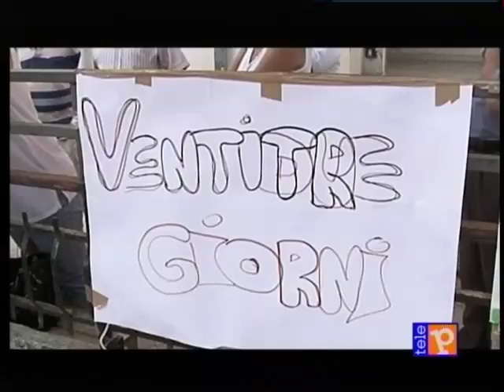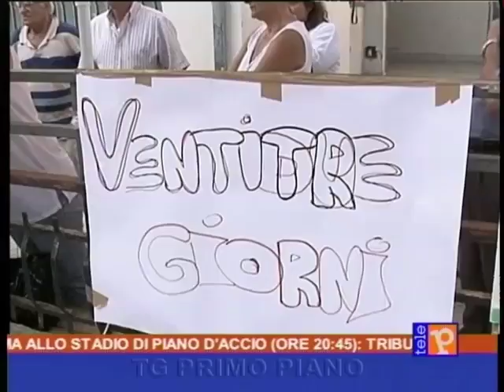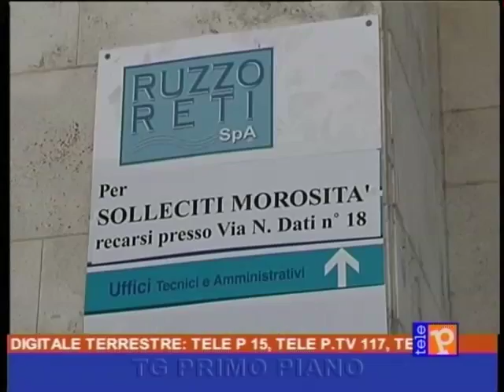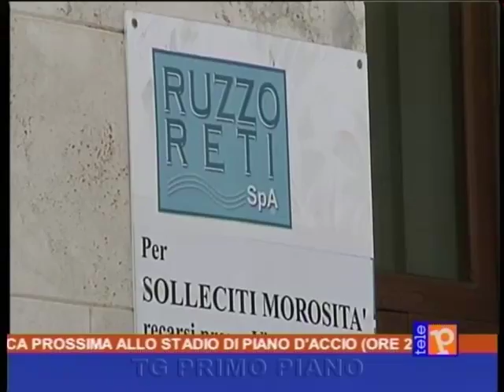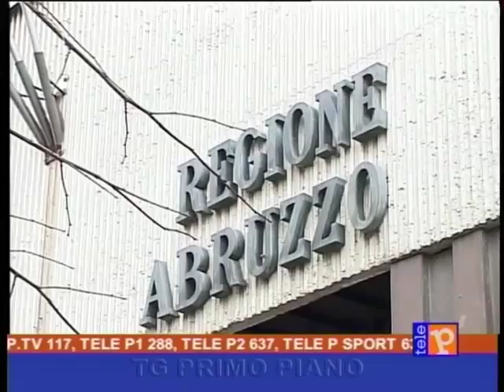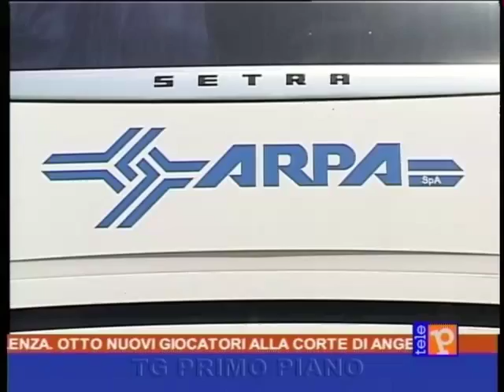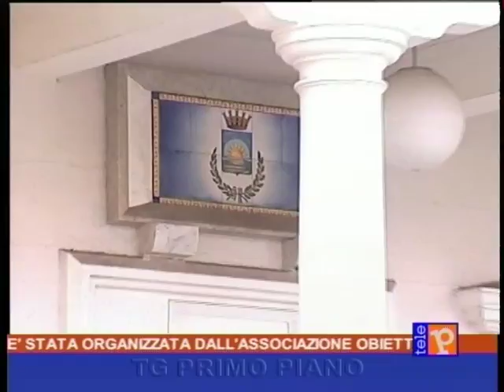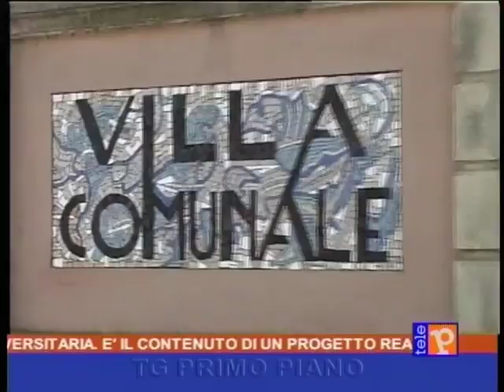Primo Piano 19:15